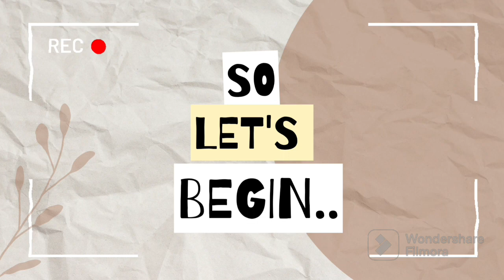School trip to funcity bareilly [Part- 1]..👍🏻😂😃 | Khushi Mehra